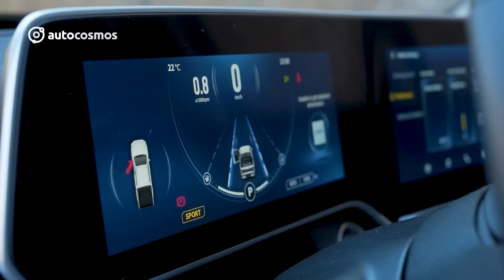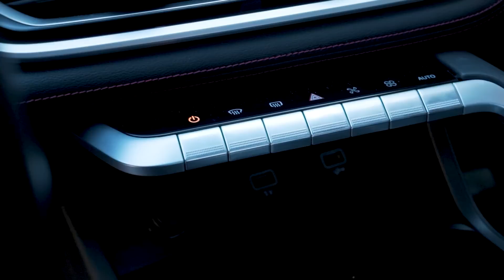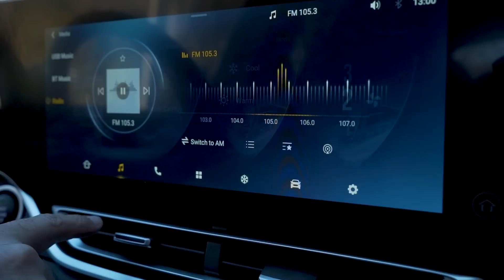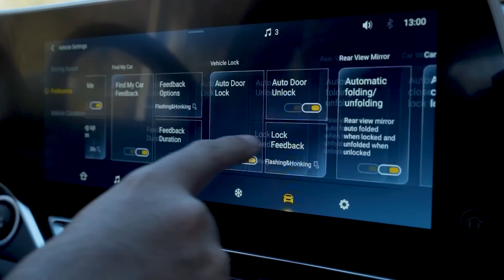Maxus T90 2022 - la evolución de la T60 viene llena de novedades (Test Drive)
A veces, porque le damos tiraje a otros videos o porque nos pillan los lanzamientos, se nos queda algún video atrasado.

Este es uno de esos casos, porque la Maxus T90 estuvo con nosotros hace unos buenos meses atrás, pero ahora es tiempo de sacar este video del congelador y contarte un poco que cosas cambian con respecto a la T60 D20 y como se defiende ante camionetas como la Changan Hunter o la Great Wall Poer.